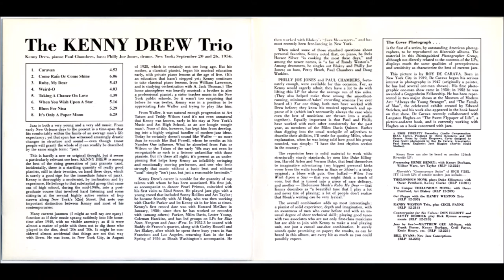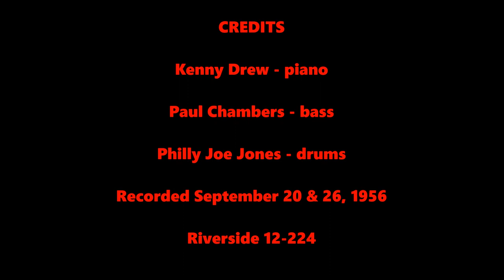Ruby, My Dear - Kenny Drew Trio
Kenny Drew - piano
Riverside 12-224

ケニー・ドリュー - ピアノ
ポール・チェンバーズ - ベース
フィル・ジョー・ジョーンズ - ドラムス
記録された10/20＆26/1956
リバーサイド12-224